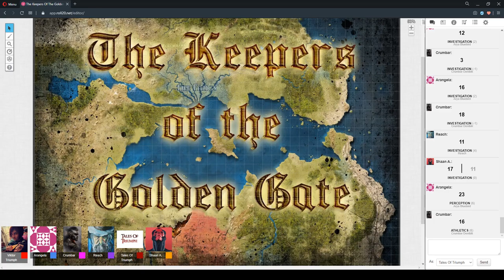The Keepers Of The Golden Gate Session 47 Part 2 "Between Places" 8/May/2020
D&D 5e - The Keepers Of The Golden Gate Session 47 Part 2 "Between Places" 8/May/2020

CAST LIST:
GM: Ryan